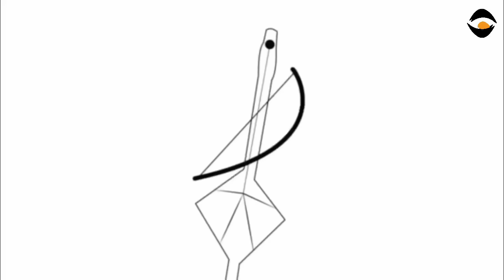ትምቢት ጀነራል ፃድቃን ኮይኑ...-መንግስቲ ፌዴራል ወሲኑ!-ዓይኒን ሓመድን ዝኾኑ ሓይልታት